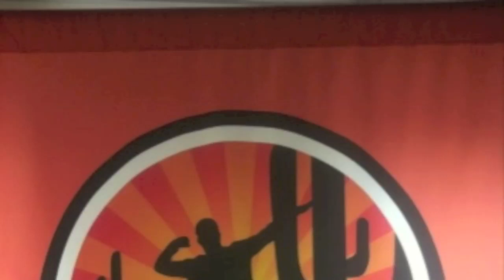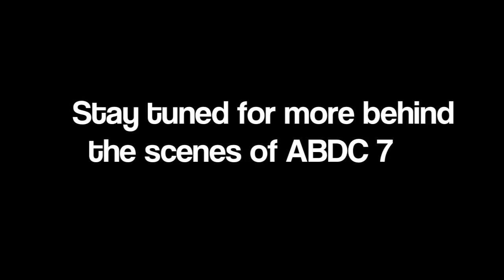behind the scenes MArcus part 2, Elektrolytes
Behind the scenes of Americas Best dance crew season 7 with Marcus "TK" Jones form the Elektrolytes dance crew.